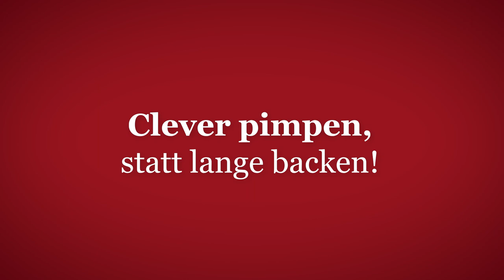Coppenrath & Wiese – Rezept – X-Mas Candy Dripcake clever pimpen mit Emma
Einen zuckersüßen Candy Dripcake aus unserem New York Cheesecake zu stapeln, ist super einfach & macht super viel her! Unser Tipp für ein entspanntes Weihnachtsfest...